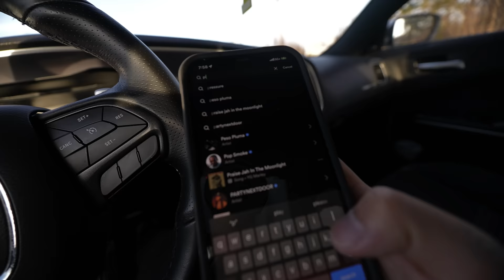Day In The Life | As A Barber